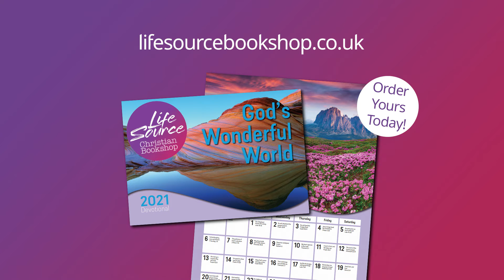20th May 2021 - God's Wonderful World Calendar